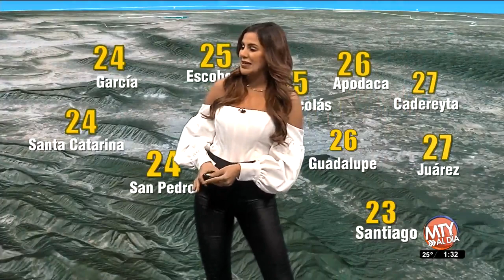Paola tanguma 2021 02 03